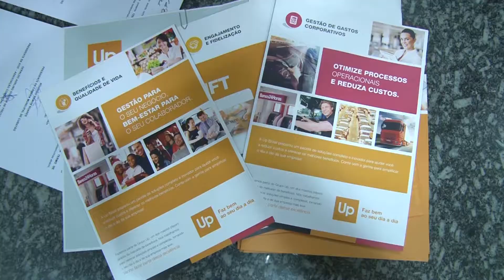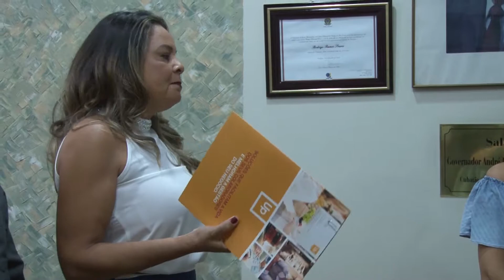Câmara e Acic firmam parceria visando melhorias para o comércio local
Em reunião realizada na Câmara, o presidente Rodrigo Alemão (PSDB) e o presidente da Associação Comercial e Industrial de Cubatão (Acic), Geraldo Freitas firmaram uma parceria, com o objetivo de conseguir melhorias para o comércio local.